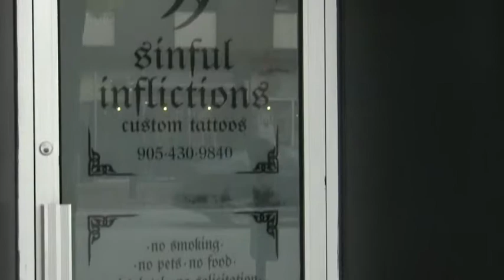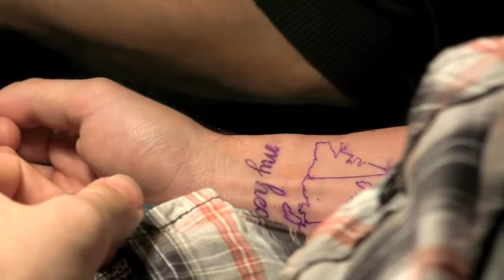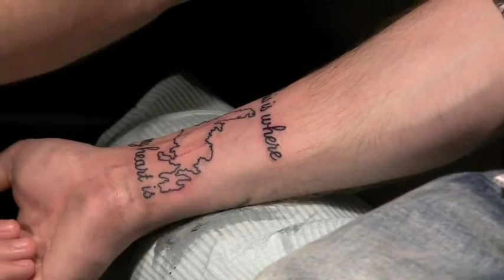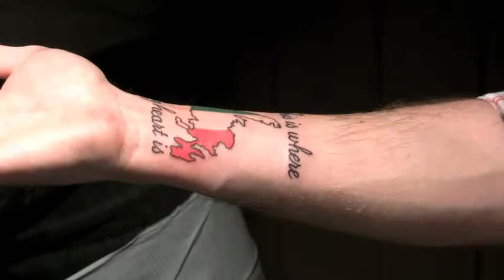Liam Killeen Gets Tattooed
Liam (manager/drummer) promised that if Undone went to number one that he would commemorate by getting a tattoo of the Island of Newfoundland. Within two weeks of making this announcement, Undone DID go to number one and held steady for three weeks! (Thank-you all SO much!!)

The time came for Liam to get tattooed - the island of Newfoundland in the republic colors with Thornley lyrics "this is where my heart is" done by Rick Kemp of Sinful Inflictions